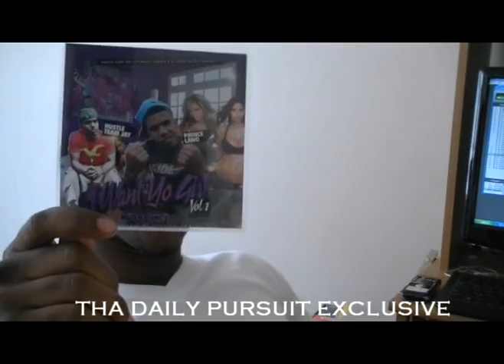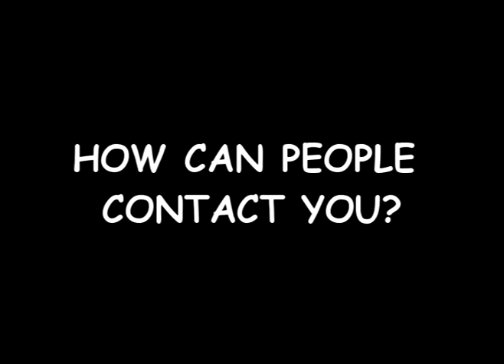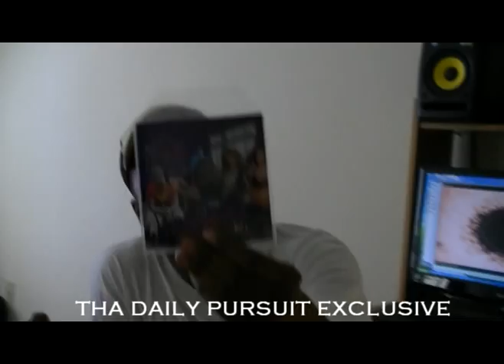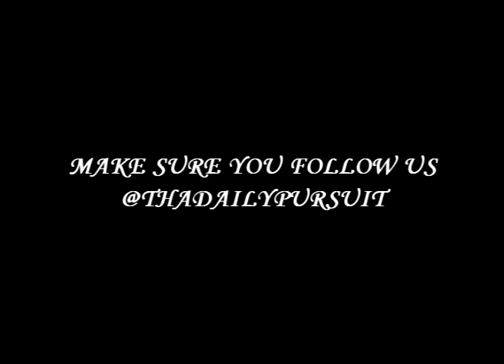Jarvis Hustle Team interview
We got to sit down with a dope artist and CEO of Hustle Team Ent for a great interview